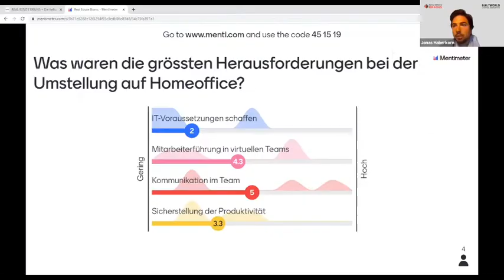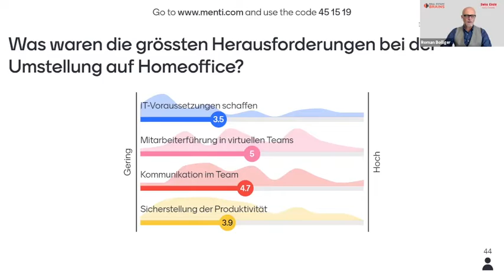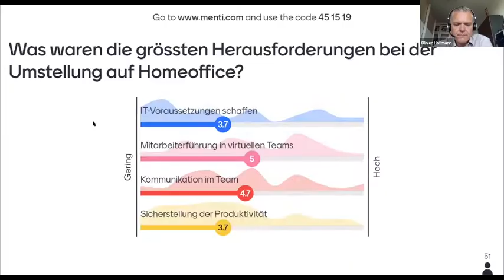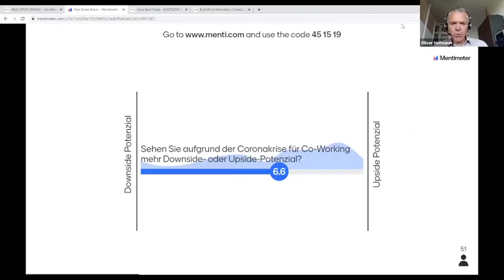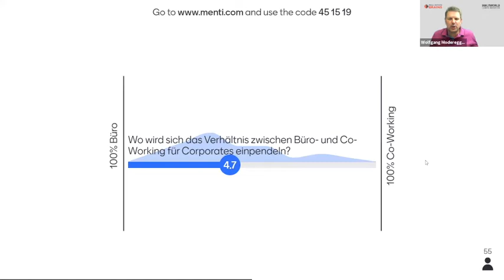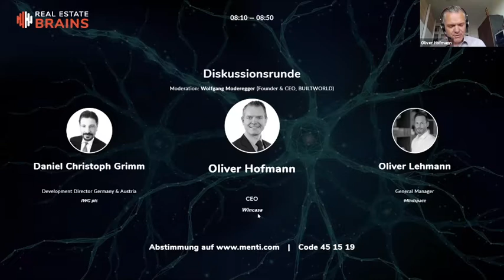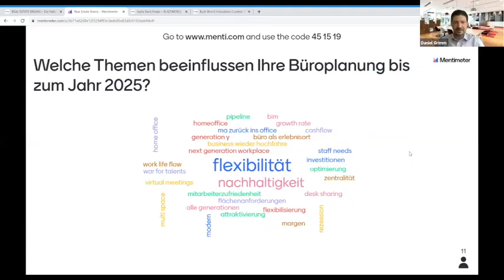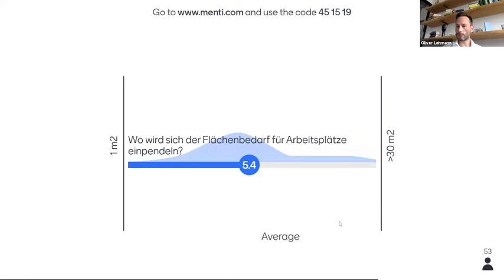Real Estate Brains #7: Wie verändert die Coronakrise Co-Working?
Zum Thema diskutieren:
Daniel Christoph Grimm, Development Director DE & A, IWG PLC
Oliver Lehmann, General Manager, MINDSPACE
Oliver Hofmann, FRICS CEO, Wincasa

Real Estate Brains - Gemacht für Immobilienprofis aus der DACH-Region, initiiert von den Branchennetzwerken Swiss Circle, Builtworld und SwissPropTech.